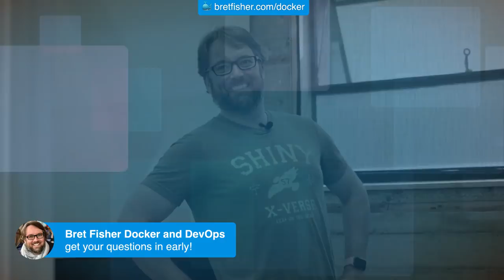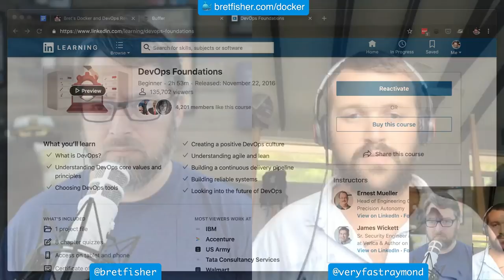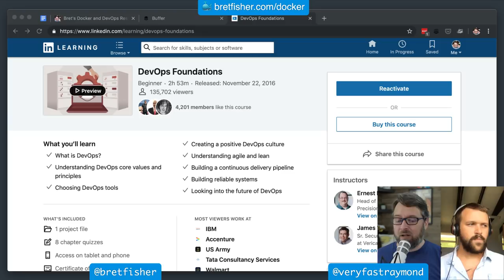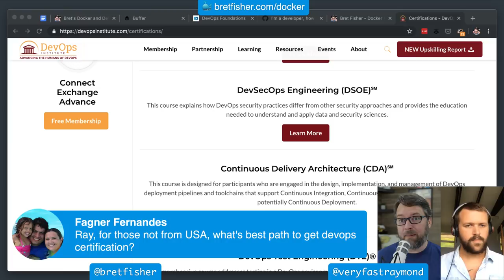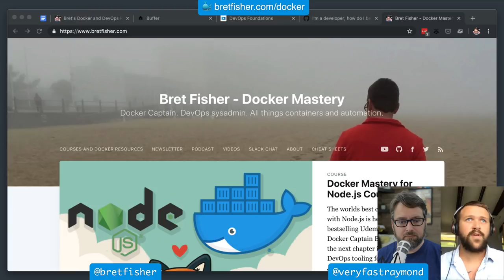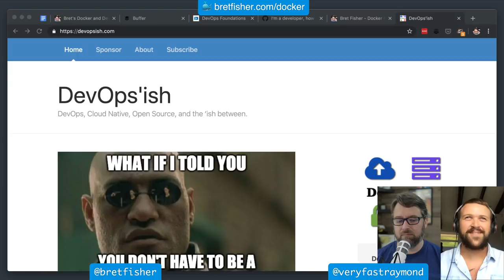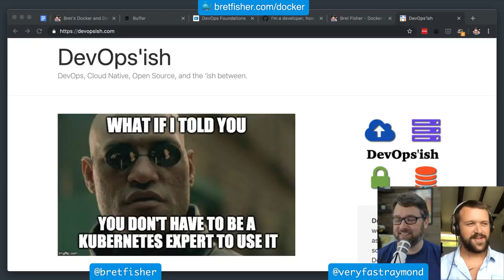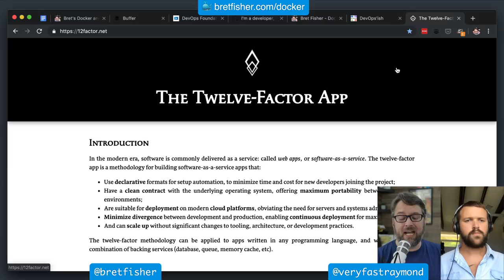Learning DevOps with Ray The DevOps Intern: Weekly DevOps and Docker Live Show (Ep 42)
Every week I host a YouTube Live to take your container, docker, kubernetes, swarm, and devops questions. This week I chat with Ray, our DevOps intern

You can also check out my Docker courses and free resources

Listen to my new podcast of this show's past episodes

Signup for my newsletter to get short emails when I launch new things (videos, podcasts, open source, etc.)